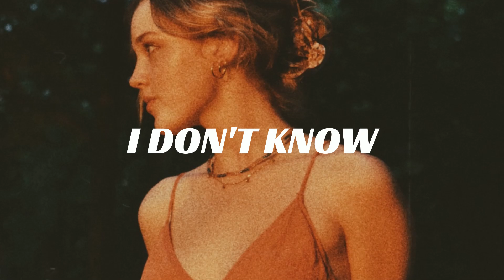I Dont Know - Beat Indie Pop x Bedroom Pop | Instrumental Indie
⚠️ Importante: Para utilizar este beat y poder lanzar tu canción en Spotify, Apple Music, Deezer, etc., deberás adquirir una licencia.